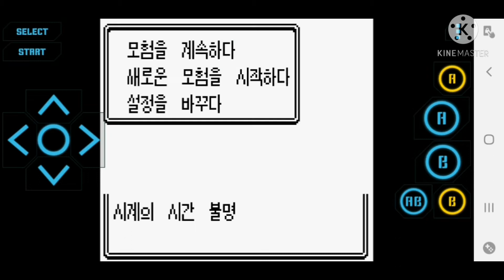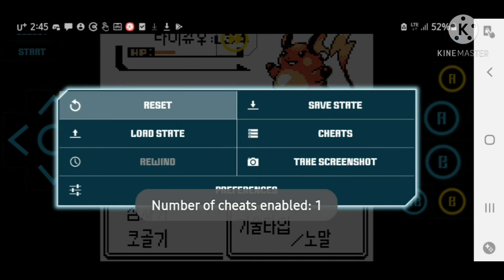포켓몬 버리맨 버전 보라타운 탈출 버그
저는 본 영상의 버그를 악용하지 않았습니다.
단지 우연히 돌아다니다가 갑자기 벽이 뚫려서 유튭각이라 녹화했습니다.

어렸을때 만든 영상입니다. 재미로만 봐주세요